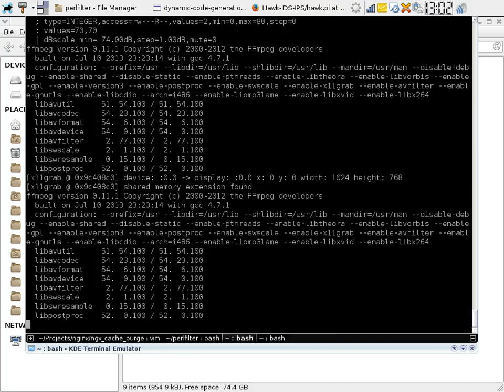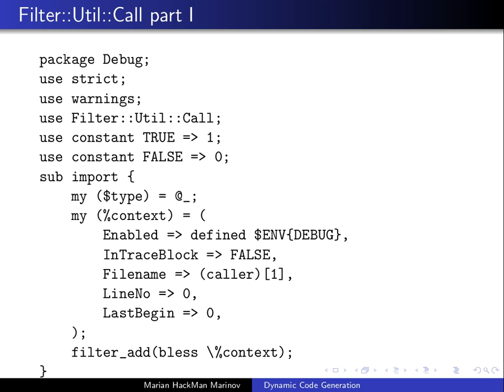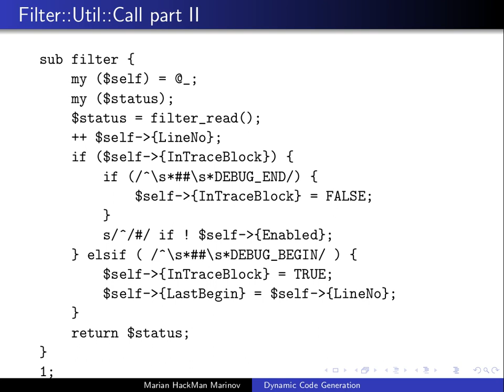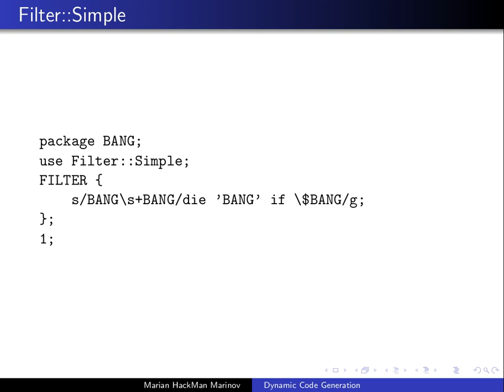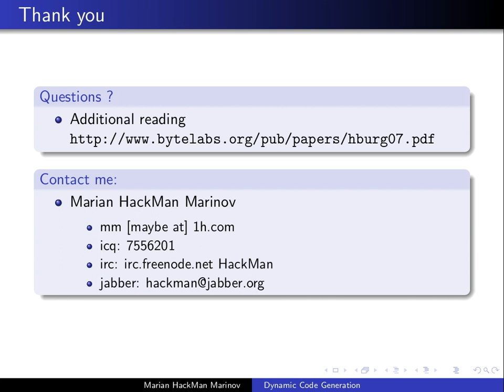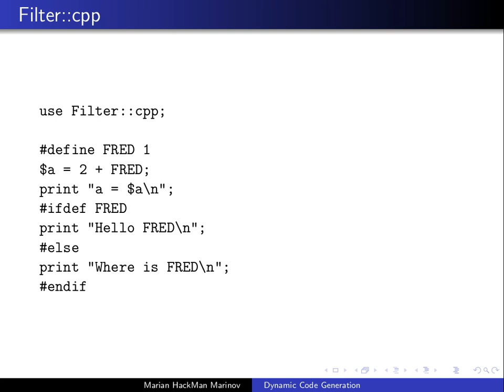Dynamic code generation in Perl - part II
BG Perl Workshop 2014